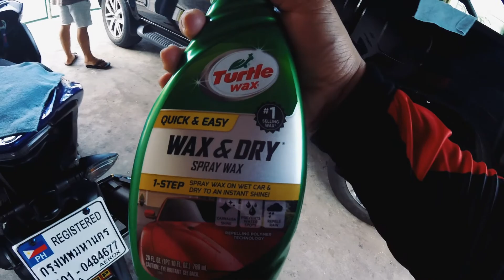HOW TO CLEAN YOUR MOTORCYCLE USING TURTLE WAX~AEROX